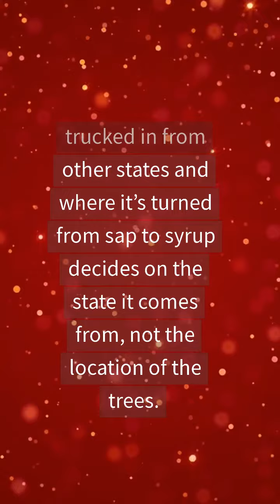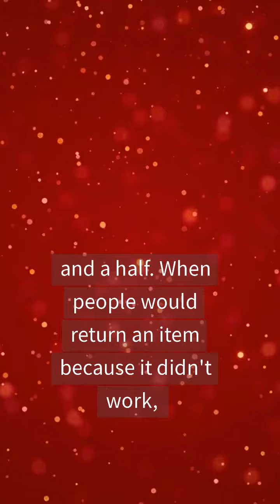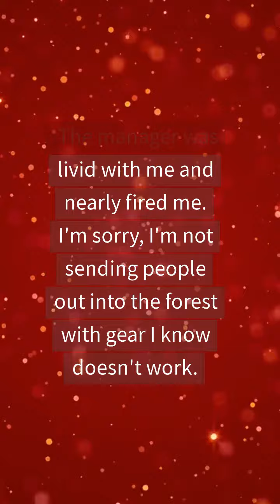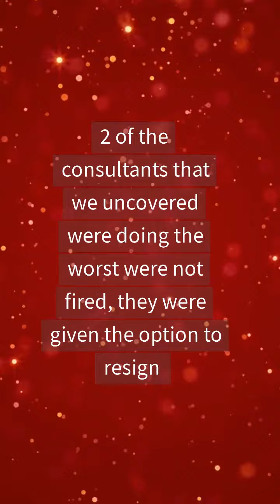Sharing Company Secrets: Confessions of Former Employees